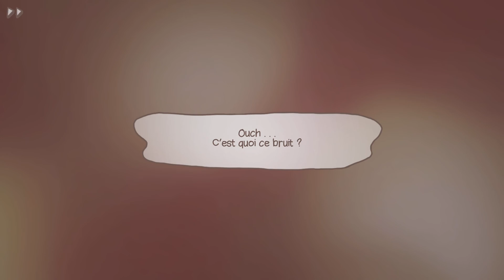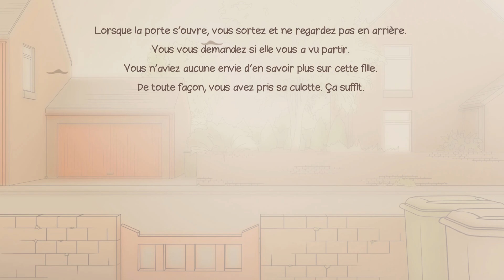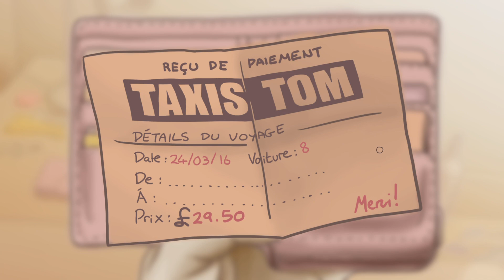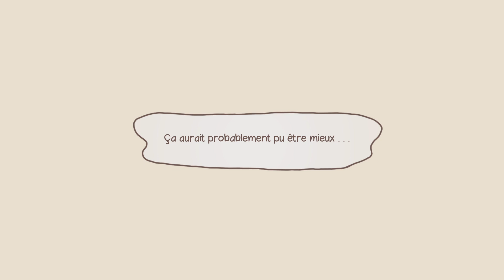[LP] One Night Stand - #04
One Night Stand est un jeu vidéo de roman visuel développé par Kinmoku. Les joueurs jouent le rôle d'un homme qui se réveille d'une aventure d'un soir ivre à côté d'un inconnu et doit reconstituer les événements de la nuit précédente. Il était basé sur un jeu gratuit que Kinmoku a écrit pour un game jam sur itch.io.

Développeurs : Kinmoku, Ratalaika Games

Date de sortie initiale : 20 octobre 2016

Genres : Visual novel, Jeu d'aventure, Adventure

Plates-formes : PlayStation 5, Nintendo Switch, PlayStation 4, Xbox One, Microsoft Windows, Linux

Éditeurs : Kinmoku, Ratalaika Games